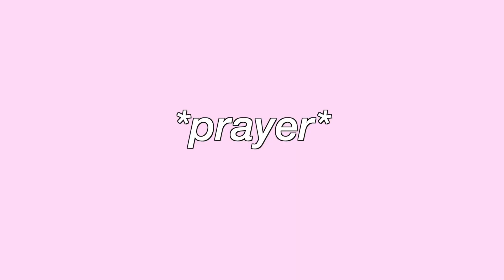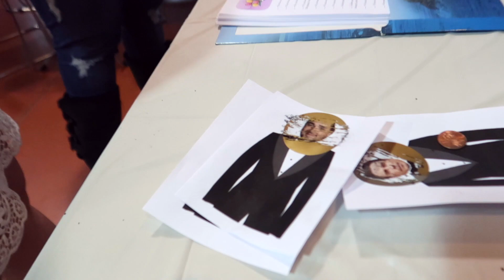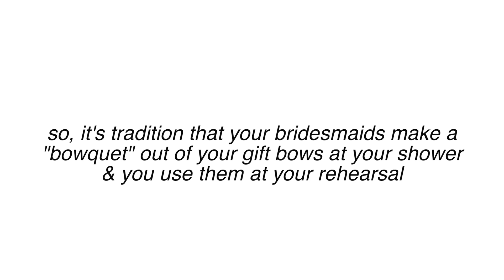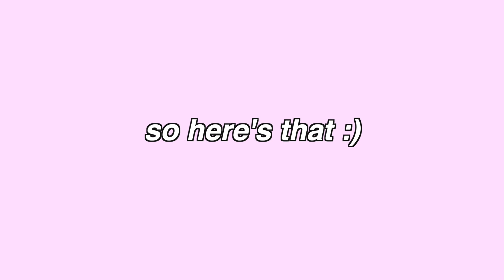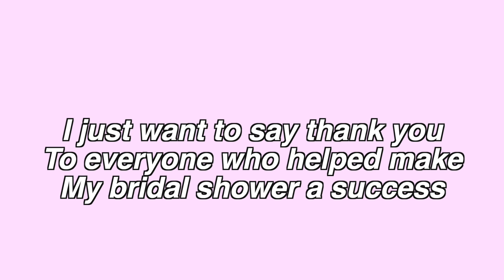bridesmaids take over my vlog for the day! // bridal shower vlog!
hi guys! today's video is my BRIDAL SHOWER VLOG. That’s so crazy to say &  its even crazier that I WILL BE MARRIED IN EXACTLY 3 MONTHS. Thank you to everyone who helped make this day a success, and thank you all so much for watching & supporting my channel! if you're not already subscribed, i'd love it if you stuck around!

Get $10 off your order of $40 or more with casetify!

-FAQ-
☆age-24
☆camera-canon eos rebel sl2, canon g7x mark ii
☆editing-final cut pro
☆thumbnails- lightroom, VSCO, picsart